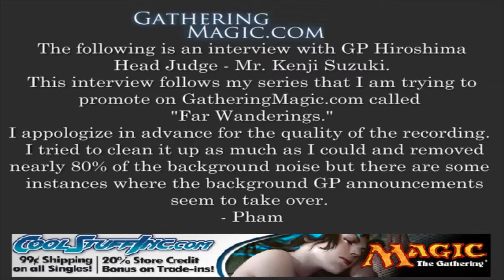Far Wanderings - Kenji Suzuki Interview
This is an interview I did with Kenji Suzuki, Regional Coordinator for Japan/Korea and head judge of GP Hiroshima 2011. This interview follows the series I'm trying to promote on GatheringMagic.com called "Far Wanderings."